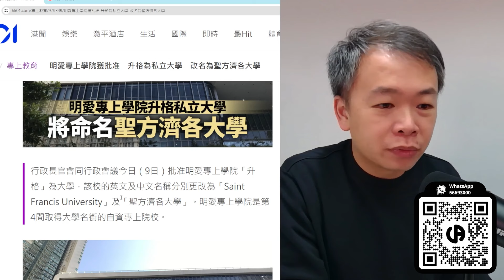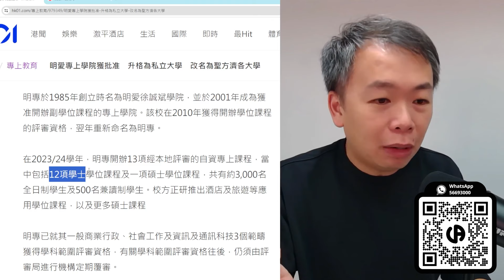[升學資訊] 人人有大學讀 | 第4 間自資私立大學來了 | 你今日讀左未？| 一人一個讀書的理由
海怡分校 - 海怡西商場2樓205D 號鋪
- 電話: 56693000 (中學)/ 91399545 (小學)

利東分校 - 利東商場3樓3C 號鋪及一期4 樓403A 號鋪
- 電話: 28126009/64207465

香港大學站分校 -金陵閣商業中心2樓A1室 （港鐵香港大學站B2出口）
-電話：28586038/51104383

西營盤報名中心 - 德輔道西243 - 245 號兆安大廈2樓全層
- 電話: 56147927

西灣河報名中心 - 筲箕灣道50-54 號陽安大廈1樓ABC室
- 電話: 56800502